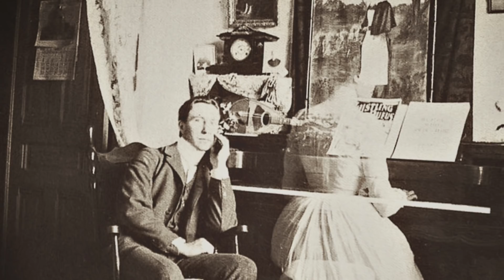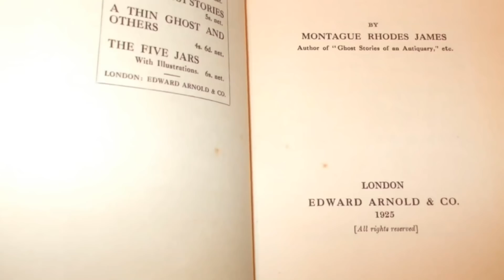EXTENDED TRAILER -THE HAUNTING OF M R JAMES (2019)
A 9-minute extended trailer from our new show presented by Ursula Bielski and Chris Halton with the voice of M.R.James performed by Gerry Hughes and directed by Jason Figgis.
In this documentary, we look at the life and beliefs of M.R.James, and the later interpretations of his stories by the directors Jonathan Miller and Lawrence Gordon Clark.
Filmed entirely on location and in period costume from the Edwardian era to the 1930s, we take you to places familiar to M.R.James who is the acknowledged master of the modern ghost story.